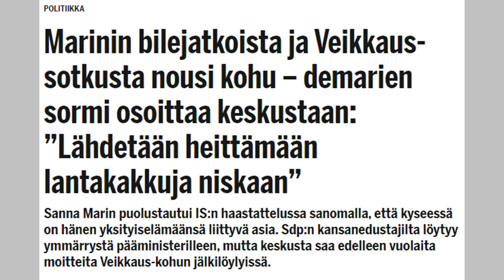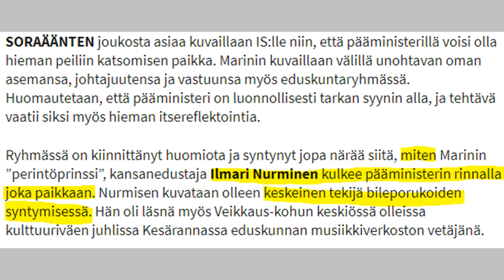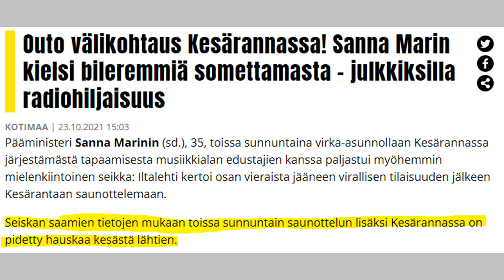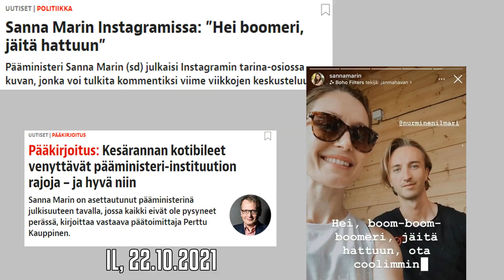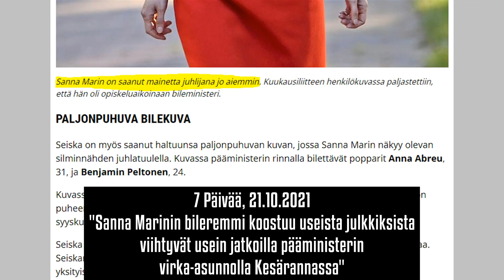Sanna Marin ja bileministeri Ilmari Pitkänen, kohusta toiseen - Lapan Uutisvirta (04)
Pääministeri Sanna Marin - sosiaalisessa mediassa niin hyvännäköinen, mutta jättääkö bileministerinä toimiva Ilmari Nurminen pääministerinsä alttiiksi puukoniskuille omien joukoista?

Viime viikkojen kohut summattuna Lapan Uutisvirrassa.